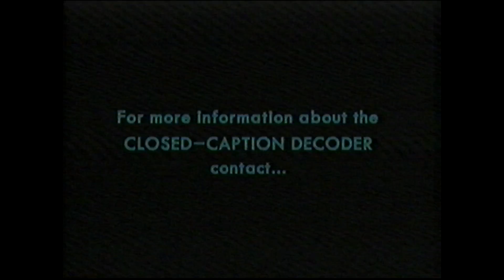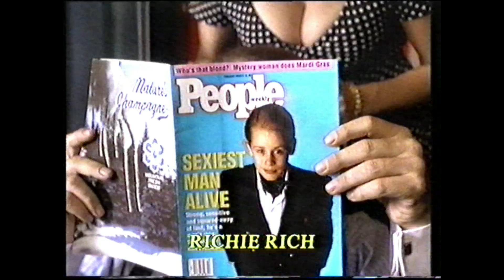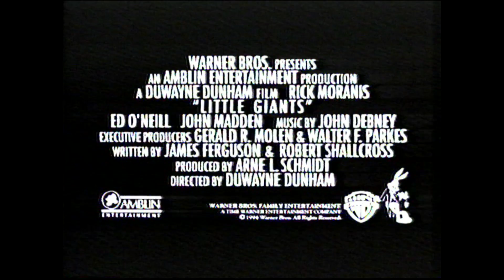Opening to Free Willy 2 UK VHS (1996)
Here is the opening to the 1996 UK VHS of Free Willy 2.

1. Warner Home Video logo
2. Closed Captions Screens
3. Richie Rich Trailer
4. Little Giants Trailer
5. The Pebble and the Penguin Trailer
6. Stanley's Magic Garden Trailer
7. The Amazing Panda Adventure Trailer
8. Born to be Wild Trailer
9. A Little Princess Trailer
10. BBFC U Warning
11. BBFC U Black Card
12. Warner Bros. Family Entertainment 1993 logo
13. Regency logo

Copyright goes to Warner Bros.